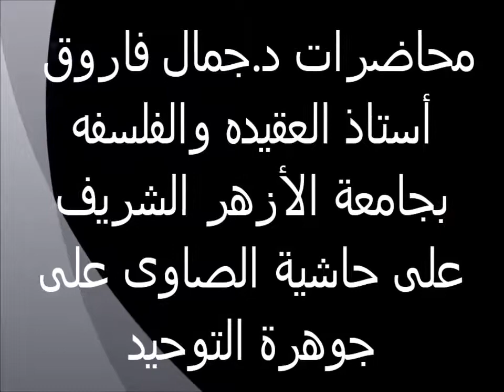قوله فالعلم بأصل الدين 8 حاشية الصاوى على جوهرة التوحيد الدكتور جمال فاروق